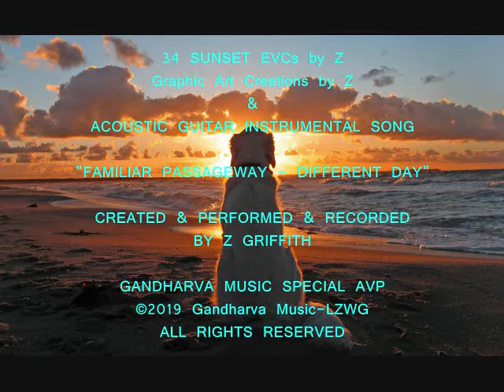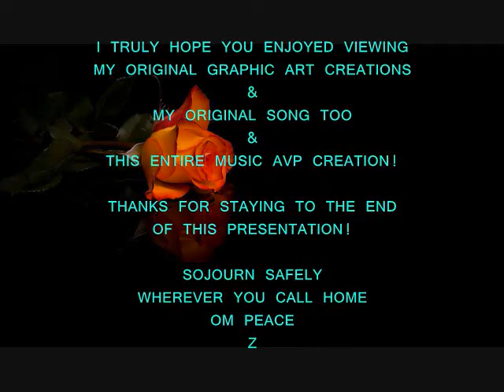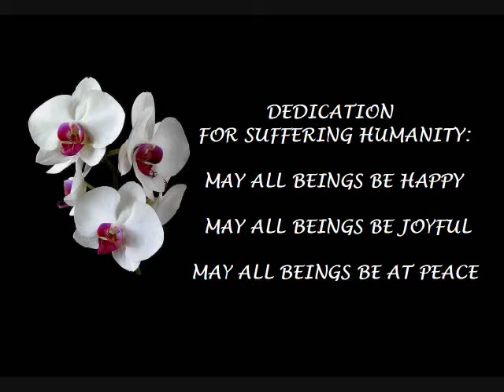34 SUNSET EVCs by Z & Acoustic Guitar Instrumental Song by Z ©2019 GandharvaMusic-LZWG GM-AGI-AVP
34 SUNSET EVCs by Z & Acoustic Guitar Instrumental Song by Z ©2019 GandharvaMusic-LZWG GM-AGI-Special AVP

Here's a peaceful musical presentation sharing some of my Graphic Art Creations...part of the Sunset EVC by Z Series...with added ambiance of this Original Acoustic Guitar Instrumental Song of mine too - entitled: Wednesday Morning Jam #1. Peace

Hope you enjoy my original song and my original "eye candy"...Graphic Art Creations...too. Peace

Relax & Enjoy

Thank you for your Visit today...and/or Continued Support! I hope you get inspired to experience some of the other original AVP creations I've created & uploaded to my little music stage & forum. I truly hope you come back again & tell a friend about this original peaceful music channel called MrLZWG. Peace

And as always...Sojourn safely wherever you call home - Peace be with you as much as possible - Namaste & Om Peace. Z